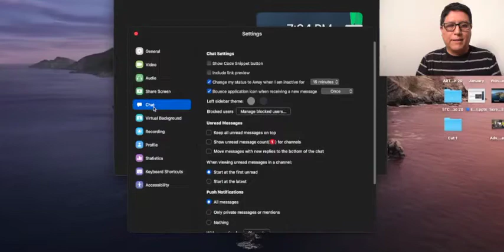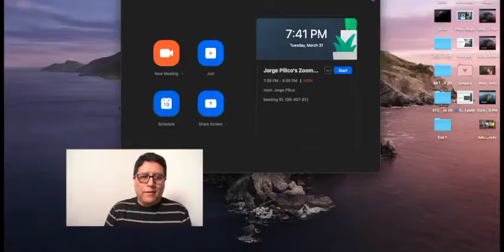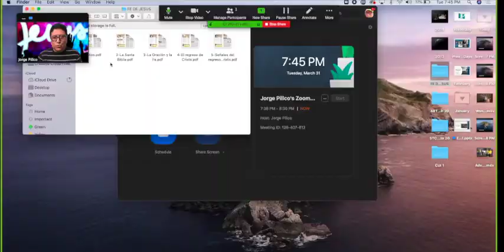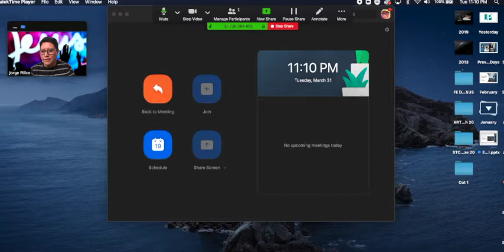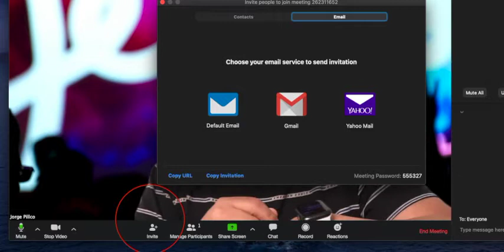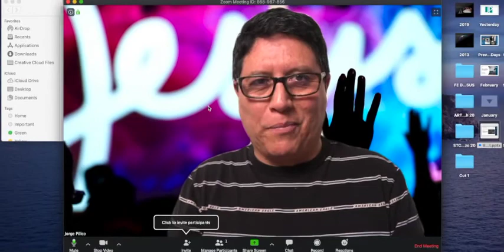Tutorial: La Plataforrma ZOOM, Videoconferencia